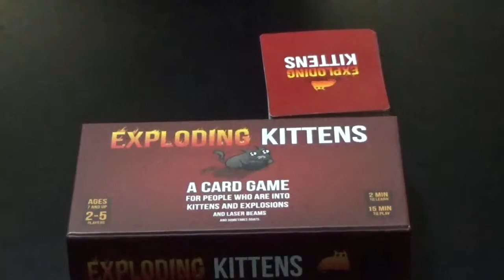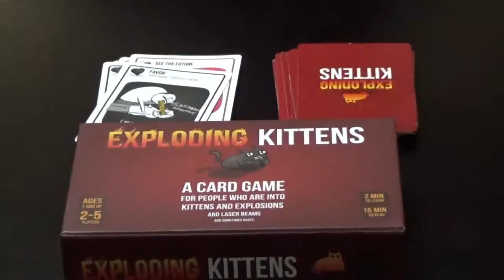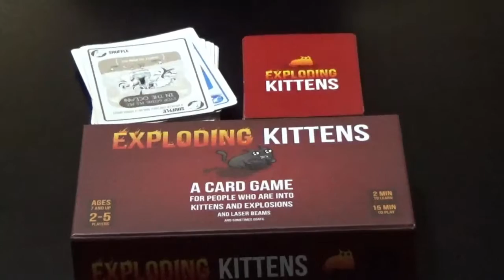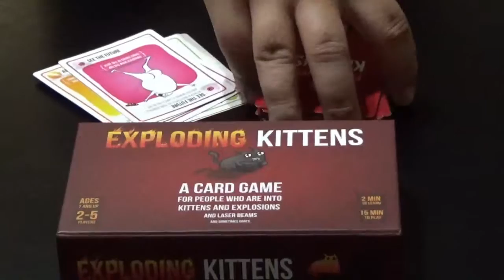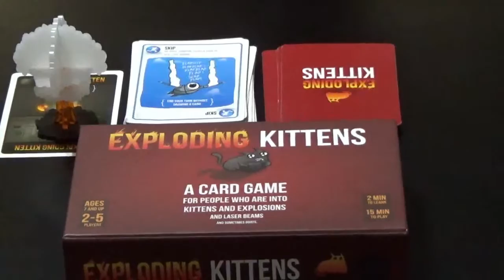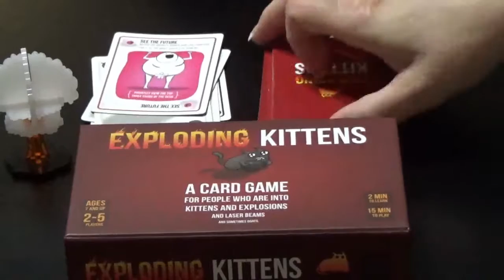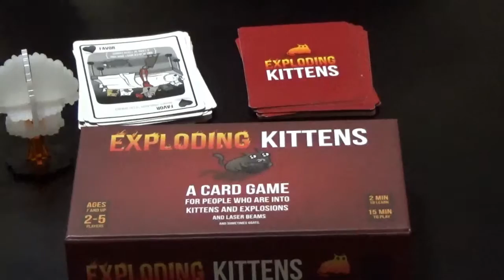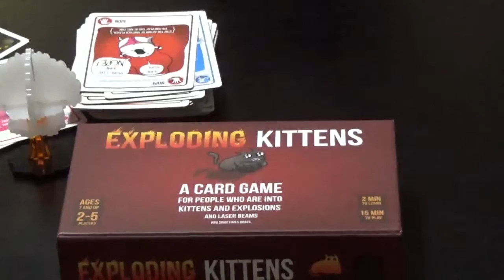CineGamer #8.5: Exploding Kittens Playthrough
Jason is joined by Toby and Sharon to play 3 rounds of Exploding Kittens.